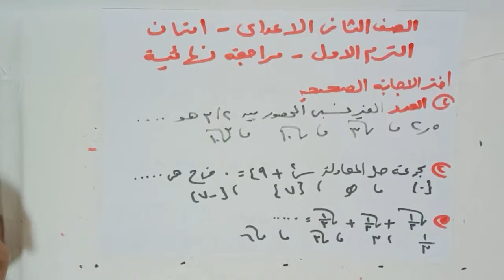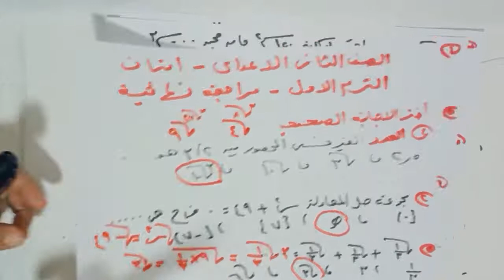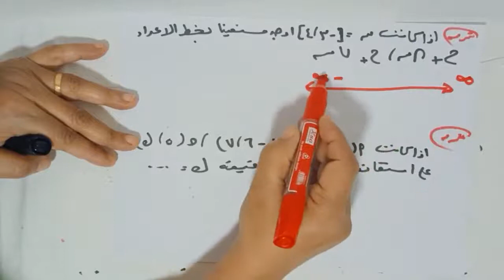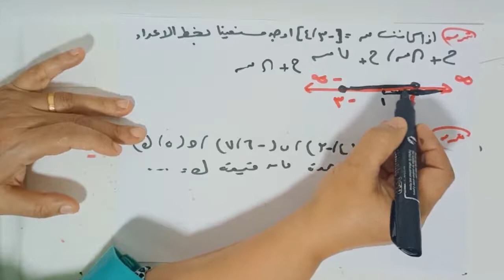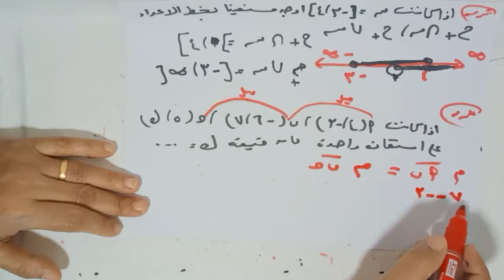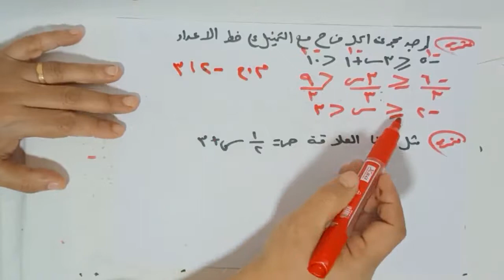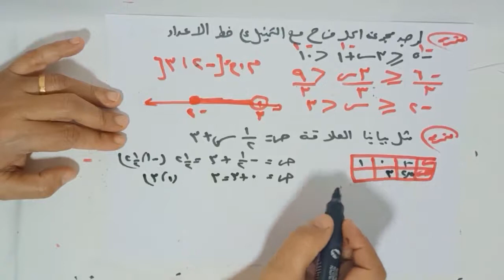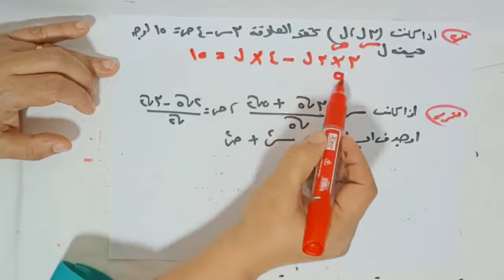الصف الثاني الاعدادي_امتحانات الترم الاول_مراجعه نهائيه